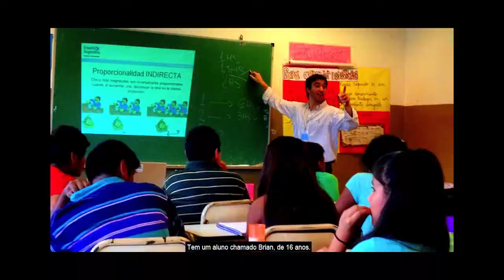Professores que deixam marcas (Oscar Ghillione - TEDxRíodelaPlataED)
Fonte deste repositório (acesso em: 24 mar. 2019)
Tradutor: Claudia Sander
Revisor: Maricene Crus